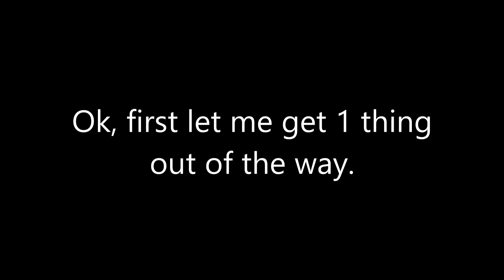ROBLOX: Exploiting & Trolling at Soro's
asd123 now i hack a lego food game

im too damn lazy to re-render so just a side note cowcow and soros are cleared up and they dont give a shit how many ppl troll there anymore just no more exposed so yea ill exploit there